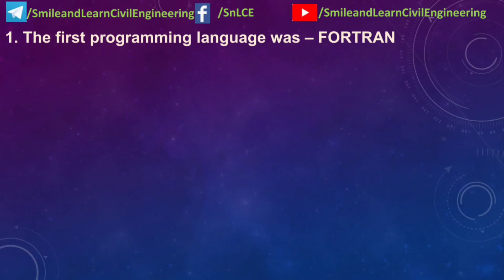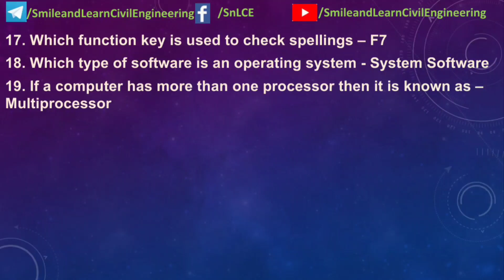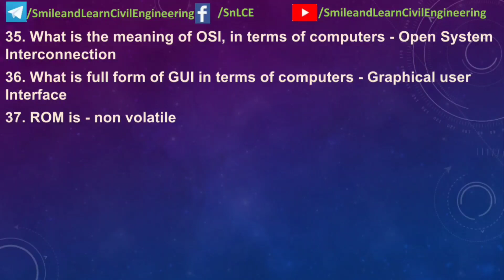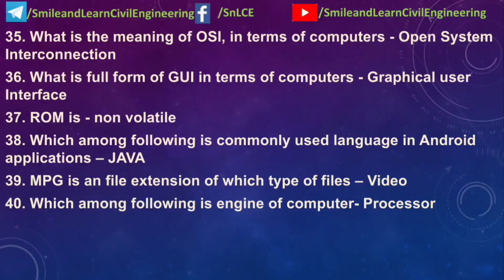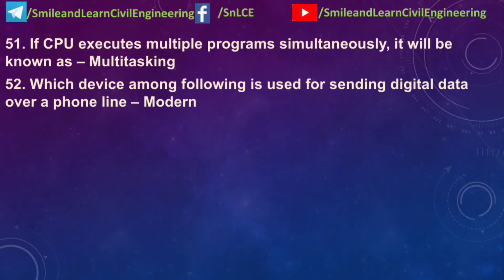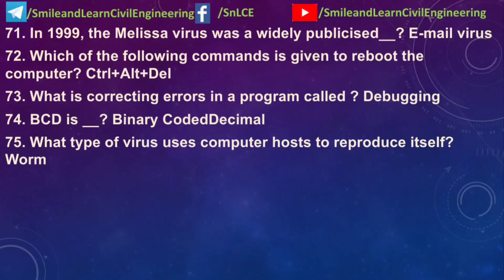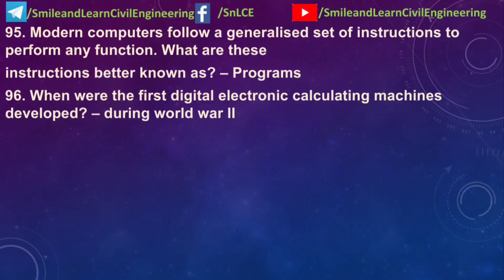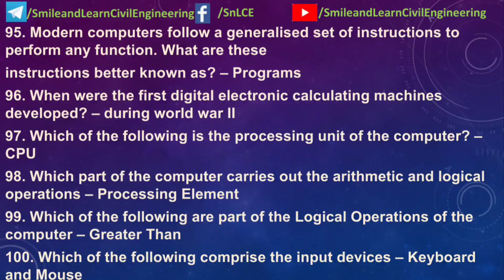WBPSC WORKSHOP INSTRUCTOR || COMPUTER ONE LINERS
@Smile & Learn-Civil Engineering
@Unacademy - WBPSC
@Competitive Cracker - Online PSC Coaching class

Hello friends, this video is about computer one liners which will serve to be useful for your upcoming WBPSC workshop instructor exam.Watch them atleast once because it includes previous year papers of WBPSC.